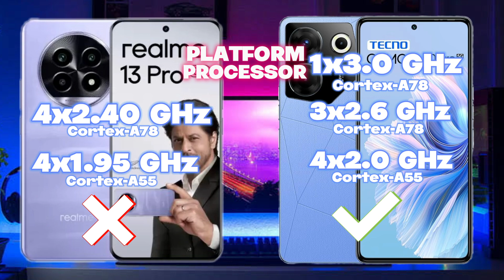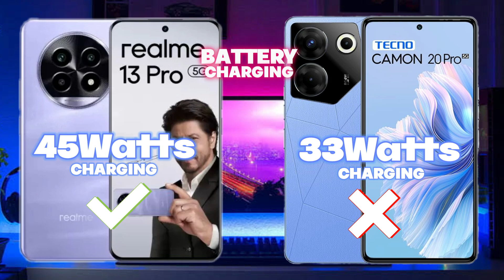Realme 13 Pro 5G VS Tecno Camon 20 Pro 5G - FULL COMPARISON | DISPLAY | PERFORMANCE |RESISTANCE